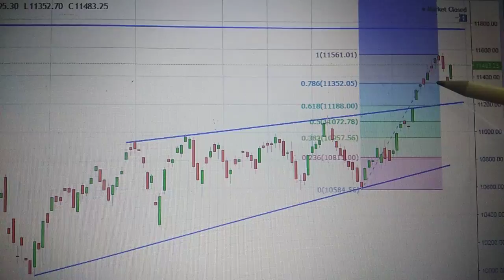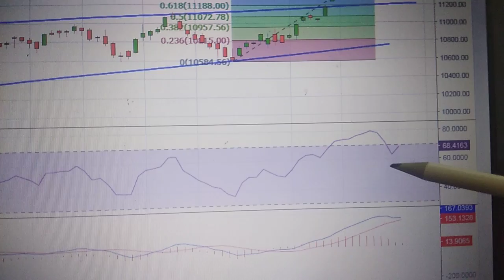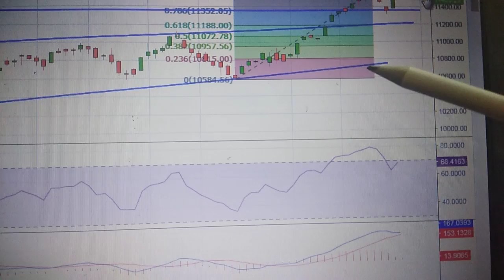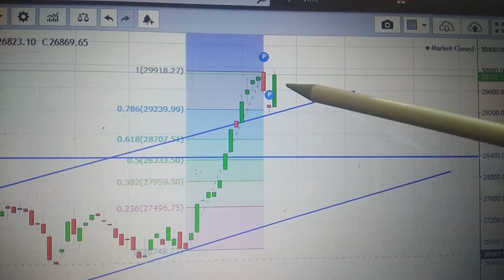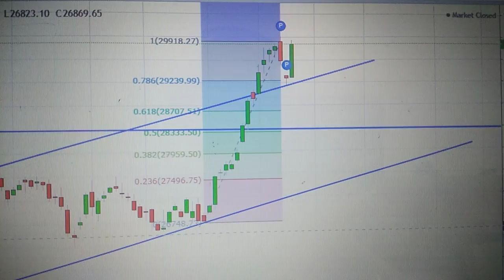Intra Day ~ What Happen Next- Nifty –Bank nifty (26-03-19)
Profit Hi Profit